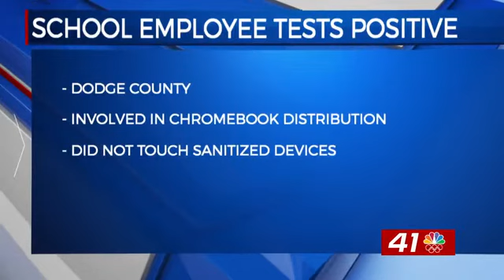Pulaski County Schools employee tests positive for COVID-19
The Pulaski County School District will suspend the preparation and delivery of meals and Chromebrook check-out after an employee tested positive for COVID-19.